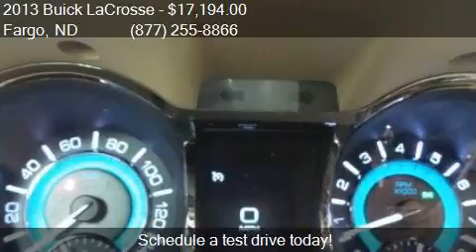2013 Buick LaCrosse Leather 4dr Sedan for sale in Fargo, ND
This 2013 Buick LaCrosse Leather 4dr Sedan is for sale in Fargo, ND 58103 at Corwin Chrysler Dodge Jeep RAM.

Engine: 3.6L V6
Transmission: Automatic 6-Speed
Color: Mocha Bronze Metallic
Mileage: 46205
Contact Corwin Chrysler Dodge Jeep RAM 301 38th St SW Fargo, ND 58103 to test drive this 2013 Buick LaCrosse Leather 4dr Sedan today.